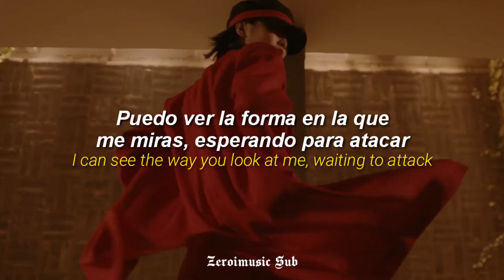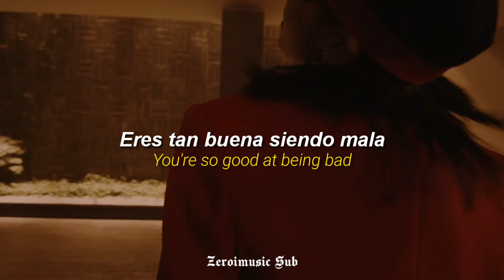MOMO (TWICE) - Performance Project - (Sub Español + Eng + Lyrics)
Disfrutenlo!!! 😊